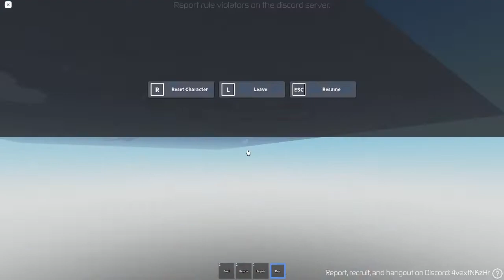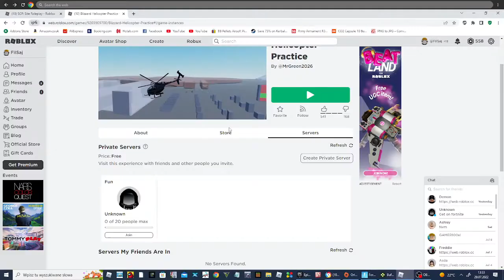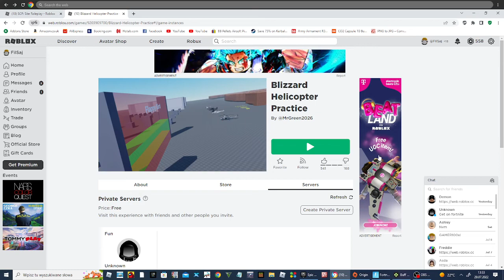testing roblox helicopter ( AND WICH CAN CARRY CARGO!!!)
this is an helicopter simulator in roblox wich is realistic as hell.

the name of the game is Blizzard Helicopter Practice.